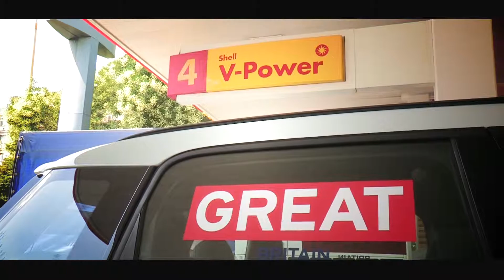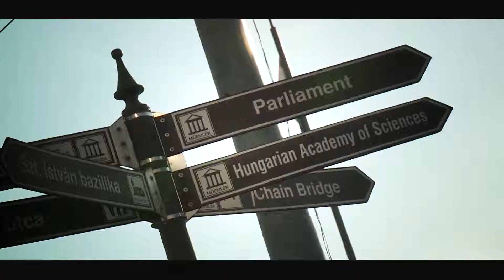Opportunities are GREAT